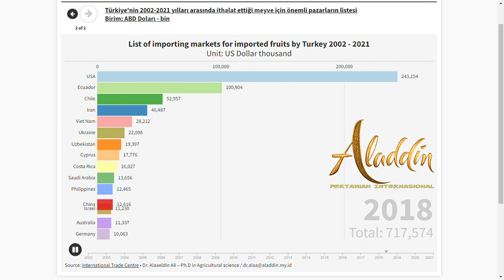List of country imported fruits from Turkey 2002-2021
Türkiye'nin 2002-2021 yılları arasında ithalat ettiği meyve için önemli pazarların listesi